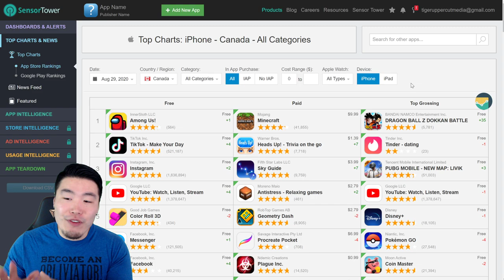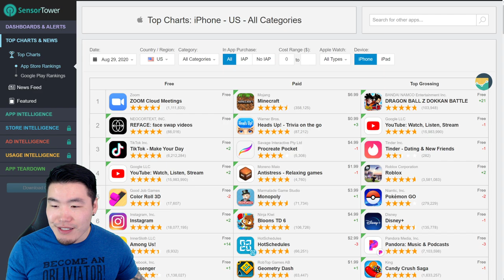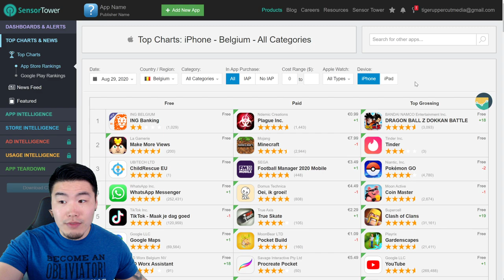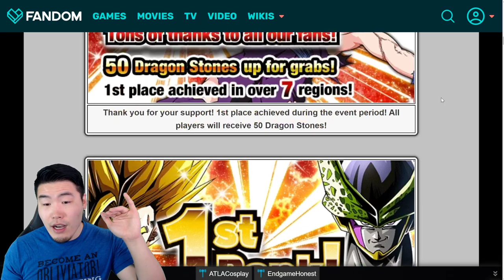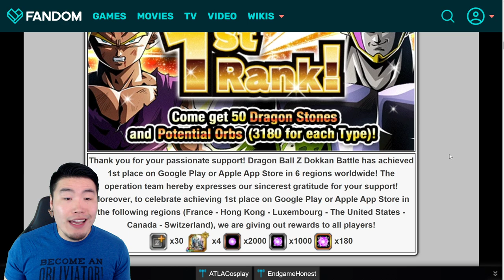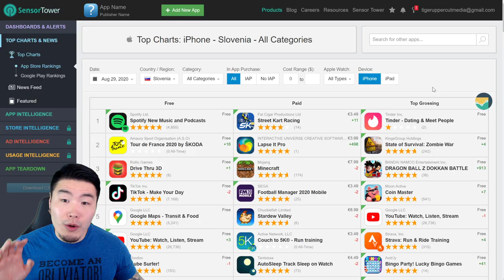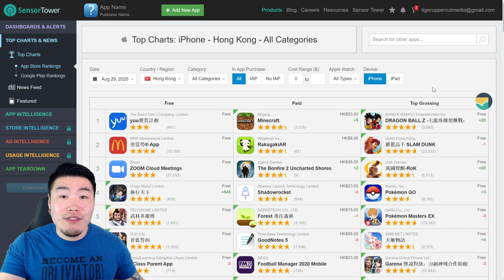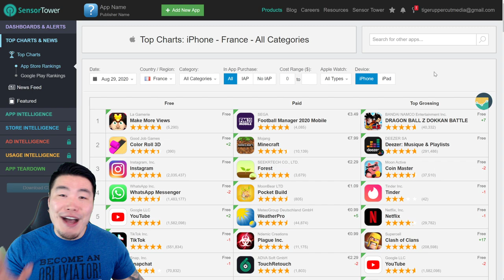TONS OF FREE STONES INCOMING!! LR Vegito & Buuhan TOP GROSSING Update (Global) | DBZ Dokkan Battle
Bandai just got another MASSIVE payday... but at least we're getting a bunch of rewards out of it!